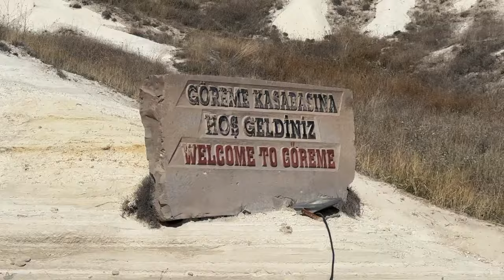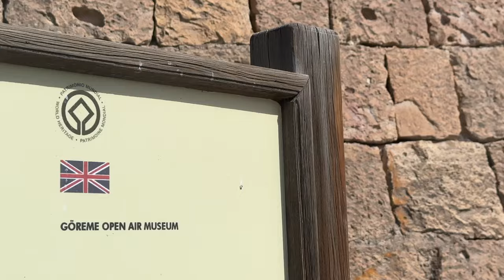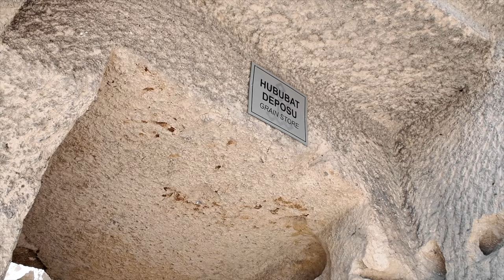CAPPADOCIA VLOG ✨ underground cities, hot air balloons & exploring the love valley | vlogtober 11-13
-EQUIPMENT-
🖥 Software → Final Cut Pro x